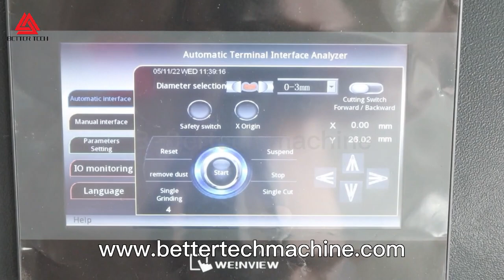Wire Crimp Cross Sectional Analyzer System CSA4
Fully automatic precision integrated automatic cutting and grinding. The complete inspection system can complete the processing analysis of one terminal in 3 minutes, which greatly improves the speed of the quality inspection of the terminal section.
User friendly and quickly show out the test results in picture and sheet.
Fully automatic cross section analyzer CSA4 adopts international famous parts, German blade and motor, Japanese mitsubishi PLC controller, Panasonic servo motor, X-axis and Y-axis stroke controller. This Professional terminal section analysis software with encryption lock and CD, Japan high-definition image acquisition system and ensures accurate measurement analysis to ensure your test result.